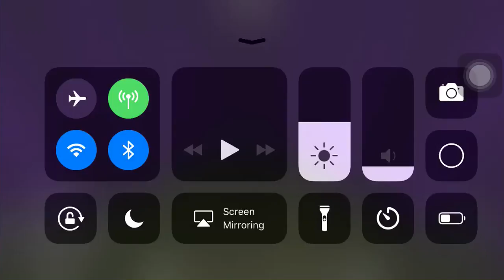6 SUB CELABRATION